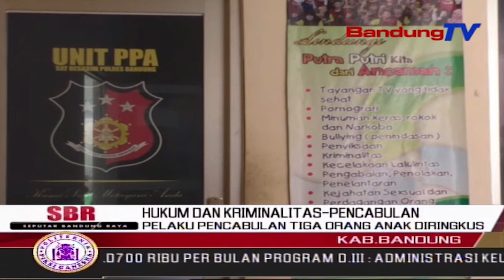Pelaku Pencabulan Tiga Orang Anak Diringkus | SBR | BANDUNGTV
SBR | BANDUNGTV | KRISANTY | Seorang Pria Paruh Baya Pemilik Sebuah Yayasan Yatim Piatu Dikabupaten Bandung,Harus Berurusan Dengan Pihak Kepolisian,Karena Disangka Telah Melakukan Tindakan Pencabulan,Terhadap Anak Asuhnya Sebanyak Empat Anak Dibawah Umur.Lokasi Yayasannya Diamuk Keluarga Korban,Karena Marah Atas Perbuatan Pelaku.